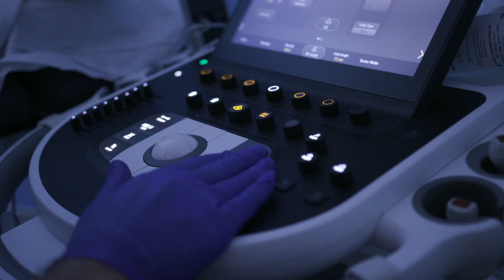Meet Dr. Joseph Kuruvilla, Your Cardiologist | Nemours Children’s Health, Winter Garden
Nemours Children’s Health, Winter Garden | Meet Dr. Joseph Kuruvilla, Your Cardiologist in Winter Garden, Florida! 🏥👨‍⚕️

Dr. Joseph Kuruvilla is a board-certified pediatric cardiologist at Nemours Children's Health in Winter Garden. He completed his Doctor of Osteopathic Medicine at West Virginia School of Osteopathic Medicine in 2007, followed by specialized training at the Cleveland Clinic Foundation. With expertise in pediatric cardiology, he is committed to providing exceptional care to his young patients and improving their lives through his compassionate approach and extensive knowledge.

Dr. Kuruvilla’s primary office is located at:
Nemours Children's Health, Winter Garden
2020 Daniels Road
Suite B

At Nemours, we’re redefining children’s health by looking beyond and improving children’s health where it starts — at home, in the community and anywhere you find children. To discover more about Nemours and how we're making a difference,